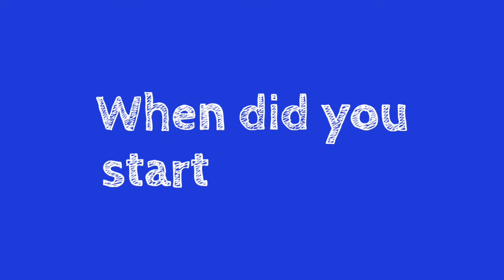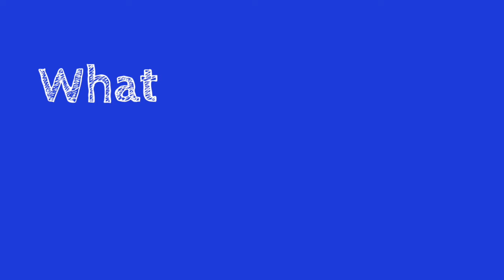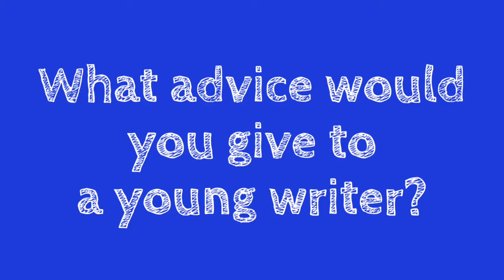Tell Me Your Story: Interviews by Write for the Stage (with Rajani LaRocca!)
Do you ever wonder how writers get their start? Find out in “Tell Me Your Story: Interviews by Write for the Stage”! Rajani LaRocca was born in India, raised in Kentucky, and now lives in the Boston area, where she practices medicine and writes award-winning books for young readers, including the Newbery Honor winning middle grade novel in verse, RED, WHITE, AND WHOLE. Learn more about Rajani and her books

ABOUT WRITE FOR THE STAGE:
Write for the Stage is the place for kids with something to say. I’ve been teaching young people to write their own plays for more than ten years, and now I’m here (on the internet!) to help you share YOUR ideas. No previous experience required!

MORE ABOUT RAJANI
Rajani LaRocca (she/her) has always been an omnivorous reader, and now she is an omnivorous writer of fiction and nonfiction, novels and picture books, prose and poetry. She finds inspiration in her family, her childhood, the natural world, math, science, and just about everywhere she looks. Learn more about Rajani and her books and Twitter (@rajanilarocca), Facebook (@rajanilaroccawriter), Instagram (@rajanilarocca), and LinkedIn She also co-hosts the STEM Women in KidLit Podcast